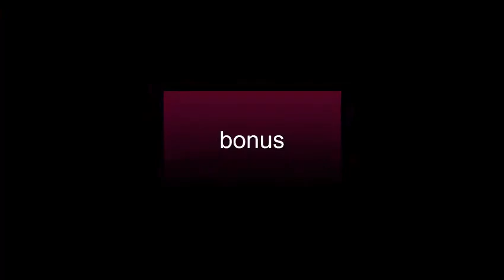best lee sin plays - lee sin montage